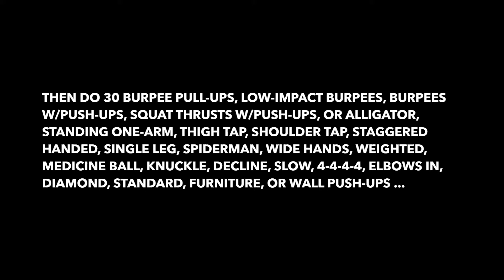Spartan 30 | Push Ups | Day 29